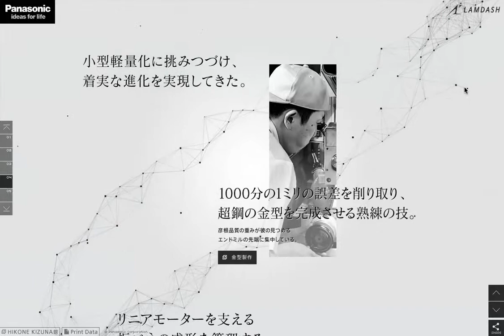LAMDASH DNA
This is the website for LAMDASH which is men's shaver made by Panasonic